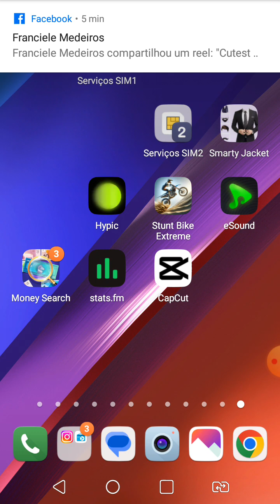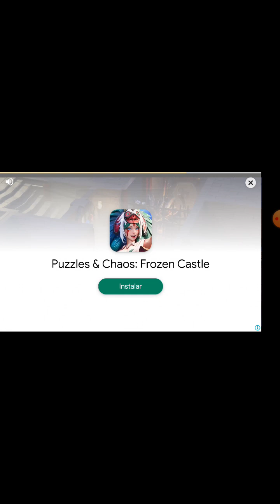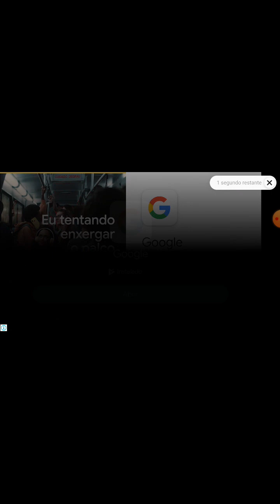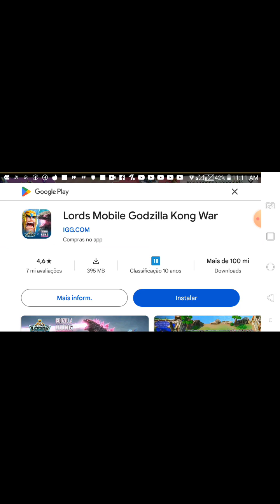26 de março de 2024